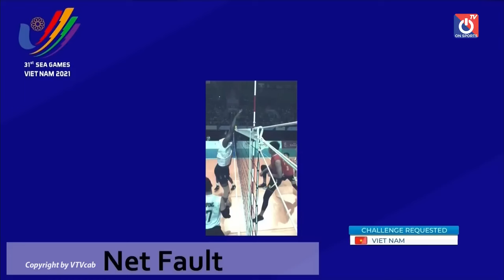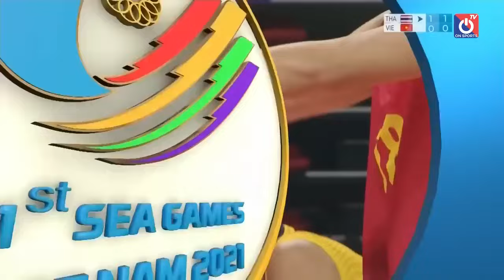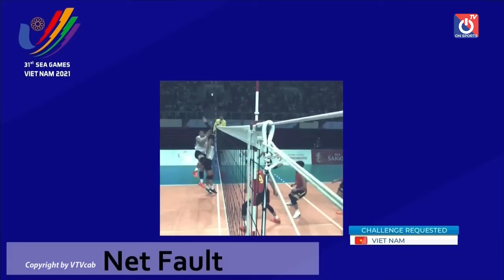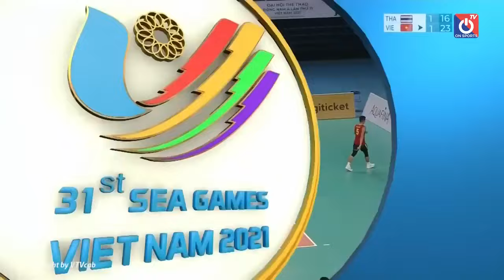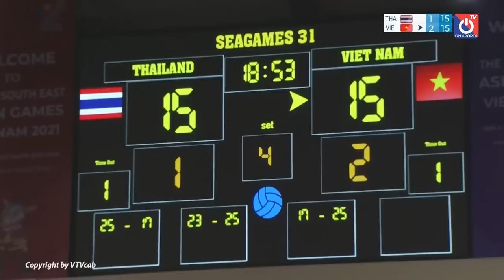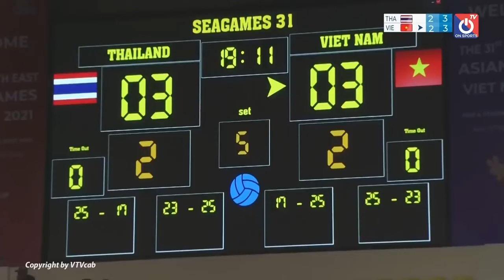🔴VIỆT NAM - THÁI LAN | BÓNG CHUYỀN NAM | HOT BOY BÓNG CHUYỀN QUẢN TRỌNG NGHĨA THĂNG HOA